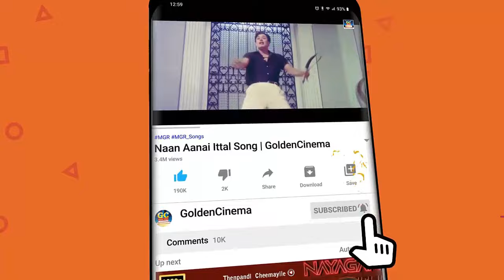இரவின் அழகை ரசித்தபடி கேட்கும் தேவிகா காதல் பாடல்கள் | Devika Superhit Kadhal Padalgal | Tamil Songs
Movies
ShortFilms
Special Programs
Events
Movie News

EvergreenTamil_Golden Cinema